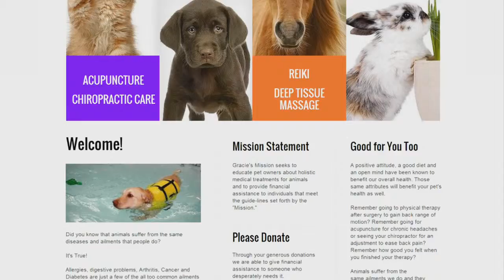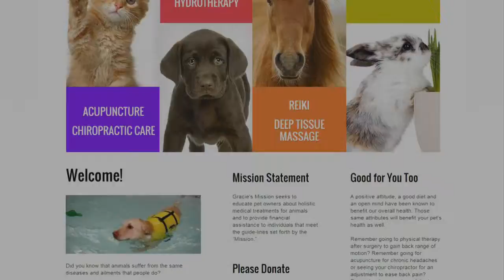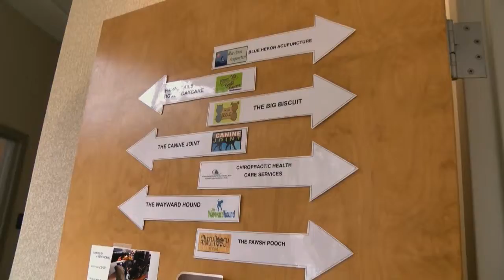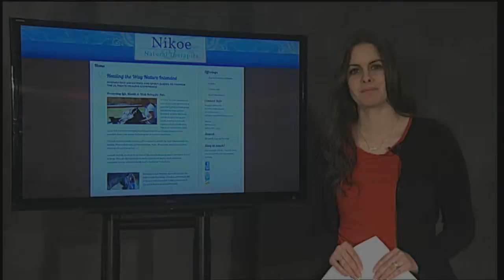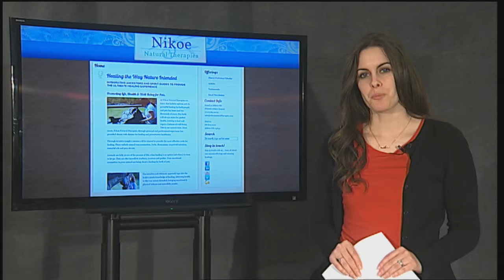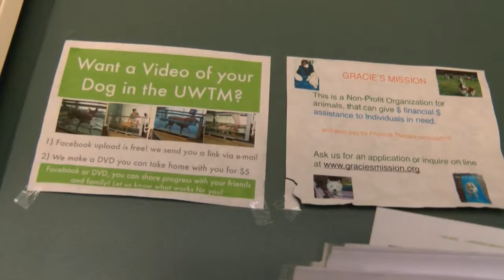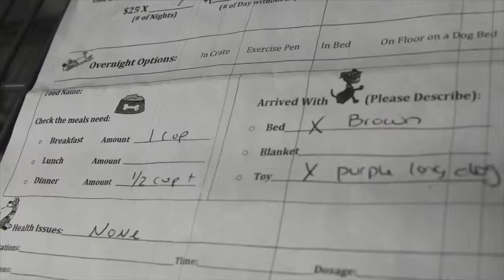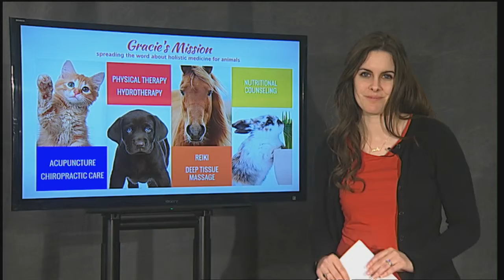Gracie's Mission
Gracie's Mission, a non-profit organization, works to advocate and provide holistic treatments for animals.  This piece goes into the organization and some of the practitioners that are aiding with the mission.